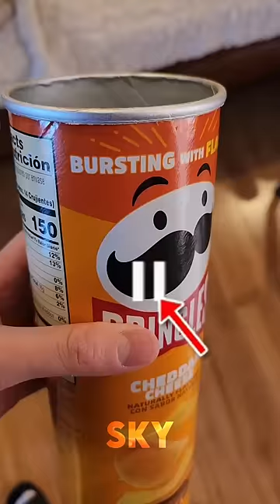Borzoi Dog Meme Recreated in Real Life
Let me do it for you, didn't I do it for you, borszoi, borzoi dog, borzoi dog meme